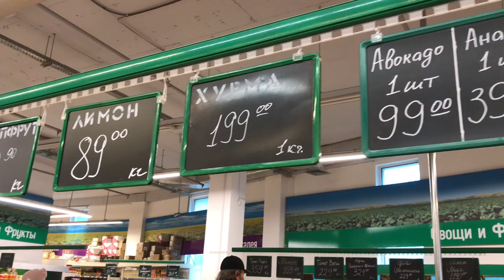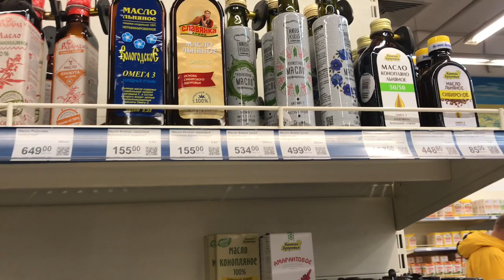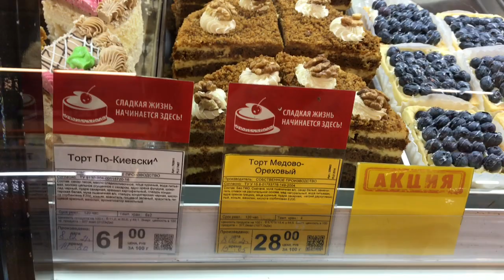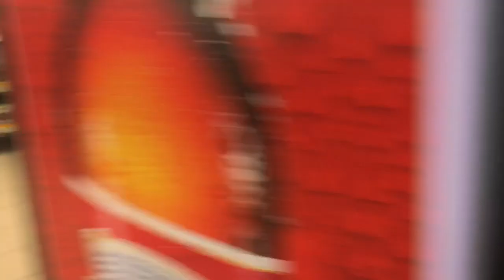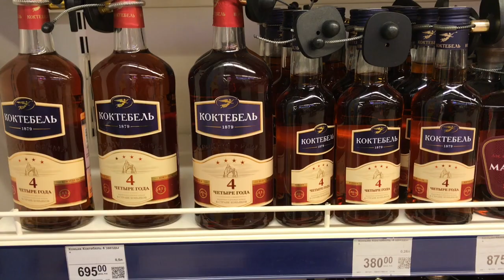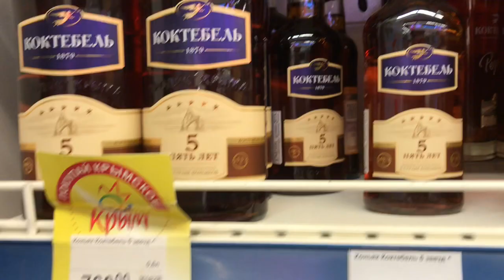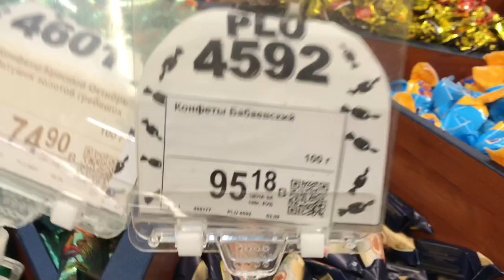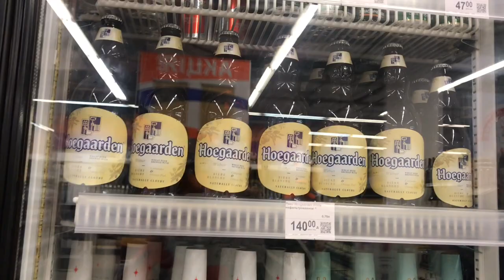141. Цены На Продукты В Ялте Февраль 2021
Дорога в Ялту, ТЦ Конфетти супермаркет Сильпо, ассортимент и цены на продукты.